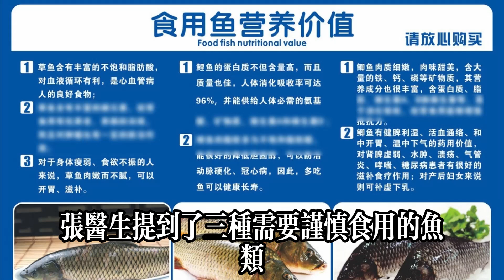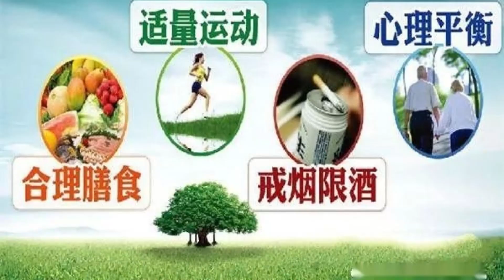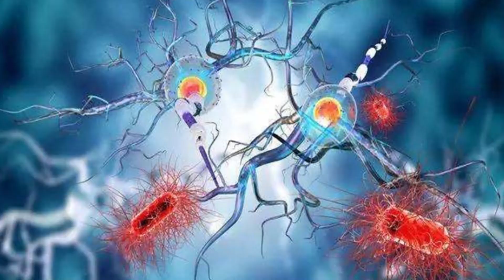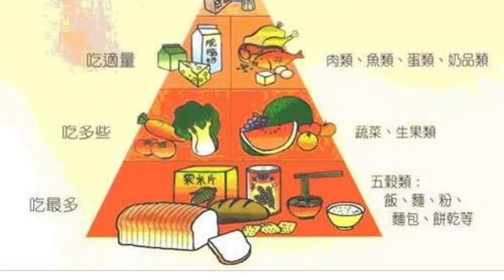我國癌症高發，是魚肉吃多了醫生再三勸告這3種魚，最好要少吃。健康常識